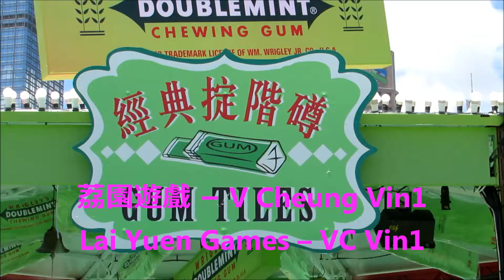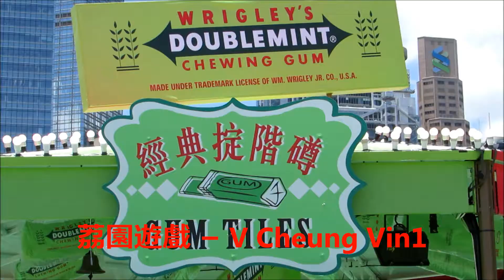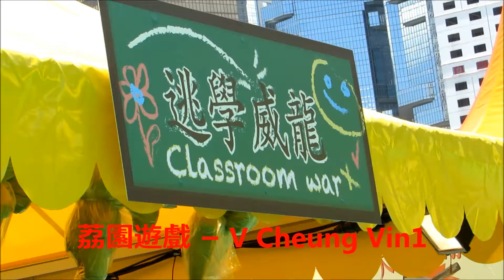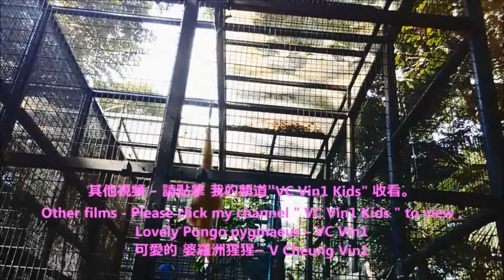經典掟階磚 荔園遊戲6/8 throw coin to tile win gum Lai Yuen Games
也請觀看 我的播放清單 荔園遊戲 或 我的另一頻道 “VC Vin1 Kids”.
Please also watch My Play List “Lai Yuen Games” or my new channel “VC Vin1 Kids”.
荔園Super Summer 2015定於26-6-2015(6pm)起 於 今個暑假 在中環海濱舉行(約七十日)。
Lai Yuen Super Summer 2015 will be held in this summer holiday at Central seaside near Star Ferry on 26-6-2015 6pm (for about 70 days) .

- 2014 DIY-手錶換電池、換錶帶、放鬆錶帶 和 收緊錶帶 錶帶打孔。
-    2015支票知識 1/3 支票的定義 及 如何 開支票 2/3 & 3/3如何 避免退票 減少 退票費用(A & B)
其他支票影片
支票 簡介1/2 青少年 支票知識 : 支票的種類 - 現金支票、 劃線支票、 指定收款人 劃線 支票
支票 簡介2/2 青少年 支票知識 : 支票 的 中文數字大寫 、 寫支票 常見錯誤
Introduction to Cheque 2/2 Cheque knowledge for Teenager: -  Cheque Amount in words in Chinese,
Common mistake in writing cheque

-   2014 김수현 金秀賢(星星的 都敏俊) 離開 香港 情況。
-   2014 유인영 柳仁英(星星的 韓宥拉, 奇皇后기황후
-  2014송승헌 宋承憲Song Seung Heon
-  2014 송혜교 宋慧喬Song Hye Gyo和
-  2015 장서희 張瑞希Jang Seo Hee在香港 出席
   K Wave Hong Kong 開幕典禮
-  2015강하늘 姜河那 Kang Ha Neul이병헌 李炳憲 I Byeong Heon在香港 出席 電影《20 Twenty》首映禮
-  2015 T-ara 티아라 成員 𤨒晶은정、 昭妍소연、 寶藍보람、 居麗큐리、 孝敏효민
-  2015박신혜 朴信惠 在香港 2015 Park Shin Hye in Hong Kong
-  2015지창욱 池昌旭 3/3 (曾演出 奇皇后 Healer) 在香港 出席 在 Mikiki 舉行的 見面會 2015 Ji Chang Wook in Hong Kong

-  TVB 大時代 飾 丁孝蟹 的 邵仲衡 和 湊莉久(みなと りく) 朝倉琴美（あさくら ことみ） 栗林里莉 (くりばやし りり）
在香港 出席 PS4 遊戲活動
-  2015 謝安琪 (香港出色女歌手) Kay Tse
-  2015  幪面超人1/8 - 仮面ライダーKamen Rider假面騎士 及 獸電戰隊 - 超級英雄博覽 - 2015  Super Hero Expo
-  2015長洲太平清醮巡遊。
-  夜光獅 ( 500呎 )、舞獅 ( 彩色 閃燈獅 ) 、婚紗 時裝表演 - ATV 亞洲小姐、大角咀廟會 巡遊。
-  香港龍獅節。
-  2015「荔園Super Summer 2015」
-  功夫示範
-  2014 香港 煙花、倒數、 2014香港花車巡遊、中秋節。
-  2014 香港 沙田馬場 賽事 - 香港 打吡大賽、香港國際賽事、
        墮馬意外
-  2014 香港馬會130 週年. 2014沙田馬場
-  香港 六合彩
-  2014香港 國際龍舟 邀請賽。2014 龍舟賽。 石澳泳灘。2015長洲 龍舟賽
-  2015 有紀錄以來 最熱的端午節
-  2015 香港 維多利亞公園 花市 / 年宵市場
-  2015 香港電視 HKTV
-  黎明Leon Lai
-  2015 香港電影 赤道 首映禮(出席演員: 최시원 崔始源Choi Si Won(韓國演員)、지진희池珍熙 Ji Jin Heui (Korean Actor)、
張學友、張家輝、張震、余文樂、馮文娟..)
***  多謝收看  ***
-   2014 DIY-Watch change battery, change watchband, tighten watchband, set watchband losser, watchband punch hold.
-   MERS - Prevention of Middle East Respiratory Syndrome
-   2015 Shatin Racecourse
-   Fashion Show
-   Thai Boxing & dance
-   Indonesian Dance
-   Cheung Chau Tai Ping Ching Chiu.
-   2014 Hong Kong International dragon boat race,
-   2014 Stanley dragon boat race.
-   2015 Cheung Chau Dragon Boat Race
-   2015 Shatin Racecourse HKJC
-  2014 Hong Kong Sha Tin Racecourse -
-  Horse Racing Accident –Jockey fell from horse –
-  HK Mark 6
-  Colourful blinking lights lion dance,
-  Kung Fu demo
-  2014 Hong Kong New Year countdown
  with fireworks, Hong Kong Night Parade,
- Mid-Autumn Festival